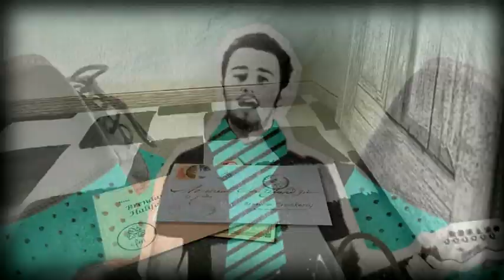Brendan Croskerry - Radio Love Song [Gab Louis Remix] [OFFICIAL VIDEO]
October 2010: "Radio Love Song" becomes TV advertising soundtrack of the new Land Rover "FreeLander2" European campaign and turns into a Radio Hit.

May 2011: Brendan Croskerry gets in touch with House Music World and The Restylers crew produces 9 brand new remixes of "Radio Love Song":

The Dancefloor is going to blow up...

Artist: Brendan Croskerry
Title: Radio Love Song
Version 4: Gab Louis Remix
Label: JE | Just Entertainment / Contactados Factoria Musical
Director: URRAK
Composers: Brendan Croskerry
Publishing: JE | Just Entertainment s.r.l. / Contactados Factoria Musical